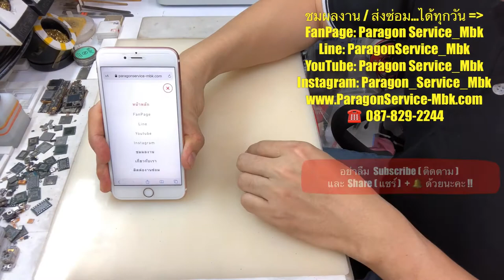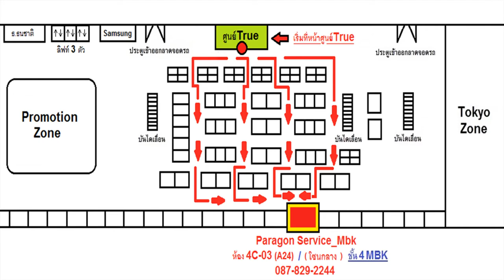ซ่อมไอโฟน 6s+ เครื่องชอร์ต เปิดไม่ติด ชาร์จไม่เข้า No Power